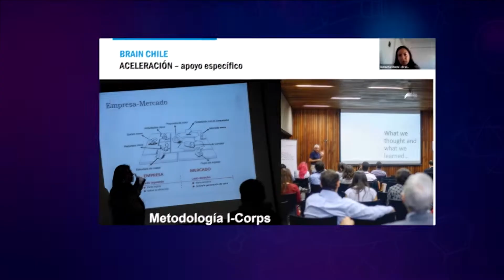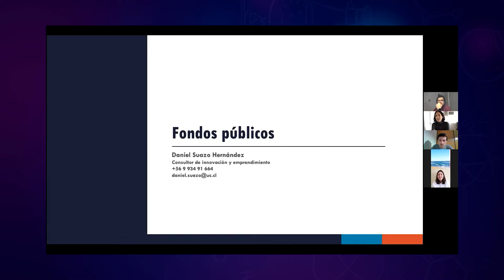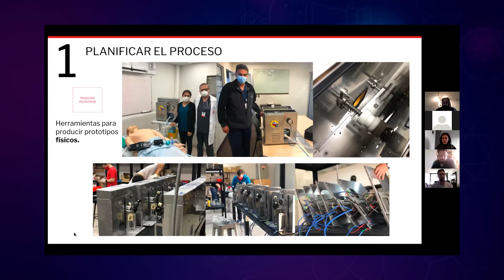Experiencia BRAIN 2021